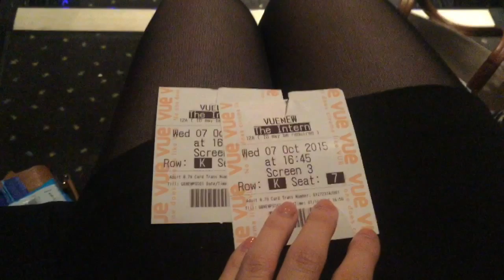LIFE IN OCTOBER - I | BLOG | BEAUTY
Hi guys! Bit of a different video this month! I've been up to a lot this month so I thought I'd share it with you! Featured: lots of food, a family holiday in Dorset and a trip to Amsterdam! Xox